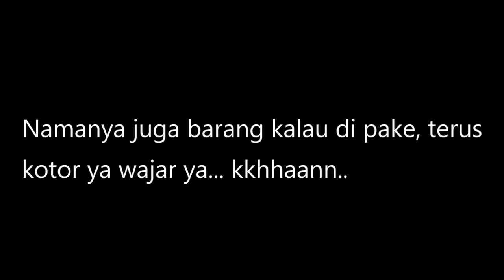PRANK BAKAR SEPATU OFF WHITE SEHARGA 11 JUTA !!! ALINGGA EMOSI PARAH !!! - Prank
Sumpah gilaa !! pertama kali liat sepatuku di bakar rasanya nyuesek banget hatiku ya Allah wkwkwkwk , untungnya ja cuman prank kwkwkwk .
SELALU ADA PEMBALASAN !!!